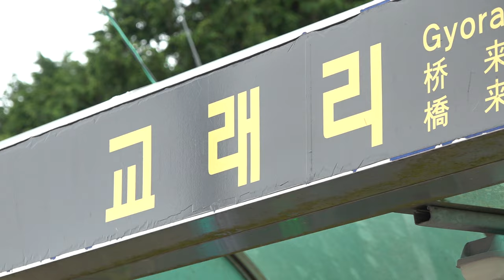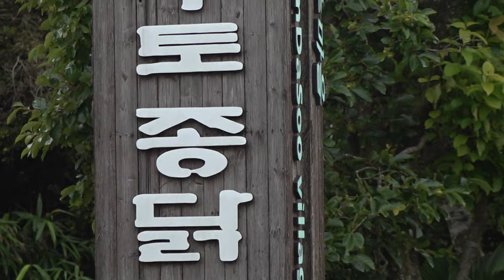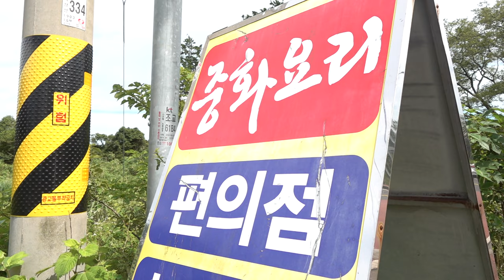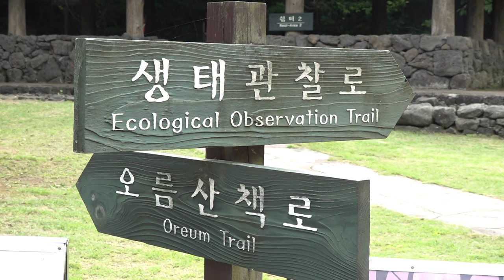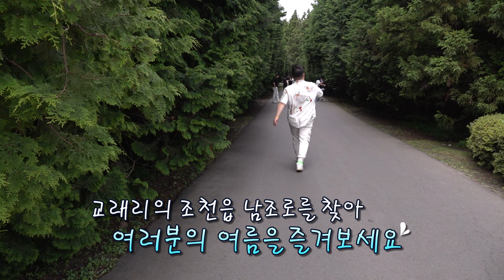[이길엔] Ep.3 조천읍 남조로｜초복‧중복‧말복엔 토종삼계탕 먹으러 교래리로!｜시원한 냉우동 한 그릇!｜가벼운 산책은 교래자연휴양림에서